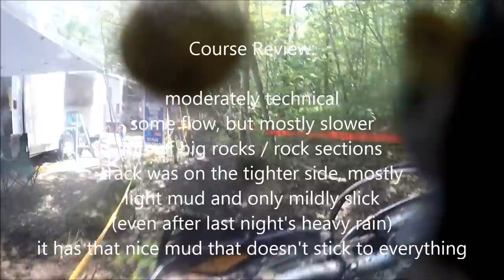250C - ECEA Round 5 - RORR Hare Scramble 2015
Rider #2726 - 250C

Bike: 2014 KTM XC-W 250

Results:
17th out of 31 in class
103rd out of 178 overall AM